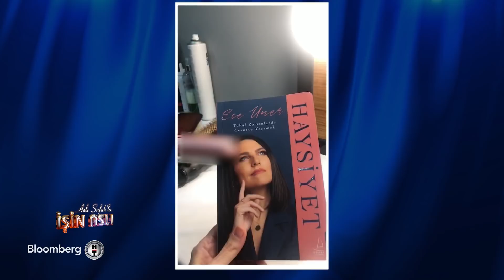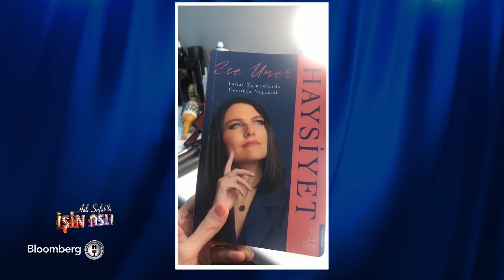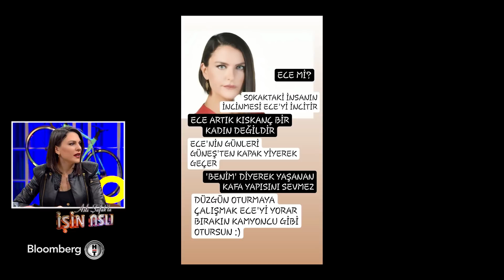Ece Üner - Aslı Şafak'la İşin Aslı | 22.03.2021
Konuk: Ece Üner